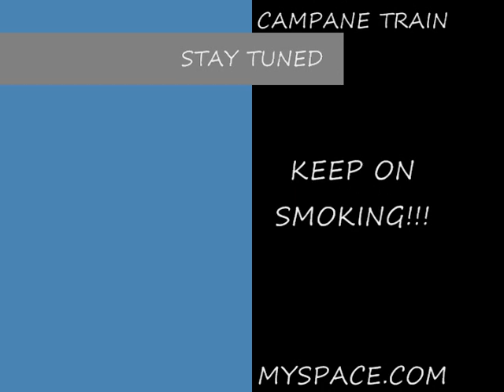Wyz Propane in....-Limo Action-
-MEB production- Peep Wyz Propane on the Straight Outta Compton Tour out in Tucson, Arizon aka Tuc Town (shout out to The Tuc, Fatz, LV, Playdoh, Gill, and Playa Mike..Str8 Campane Livin' u already know!